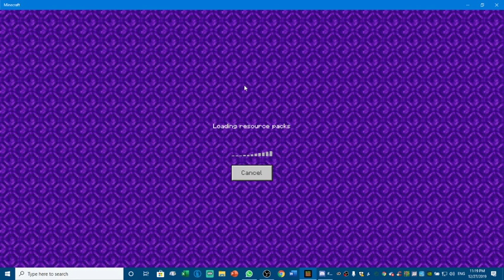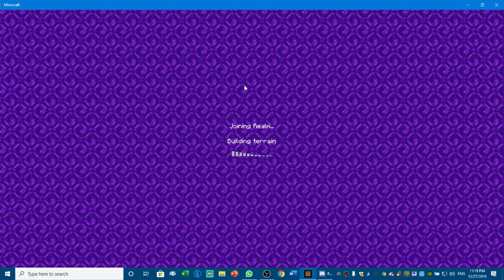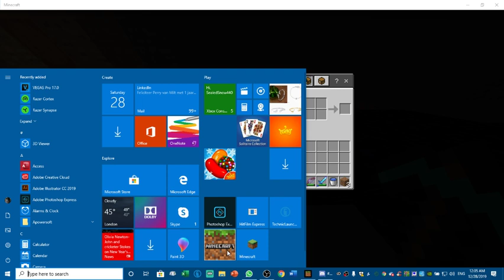Arrowcraft Dag 12 Episode 2 Thomas hoort niets meer